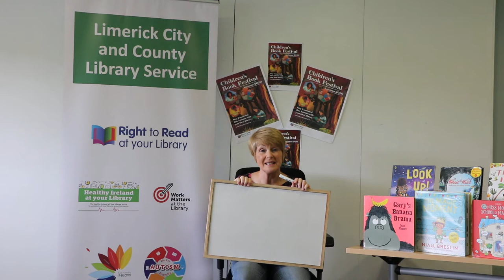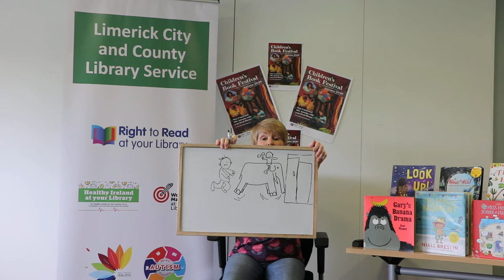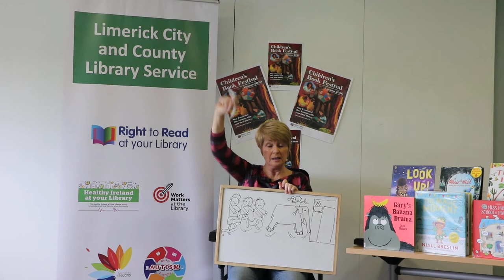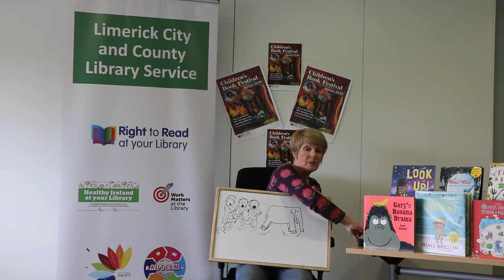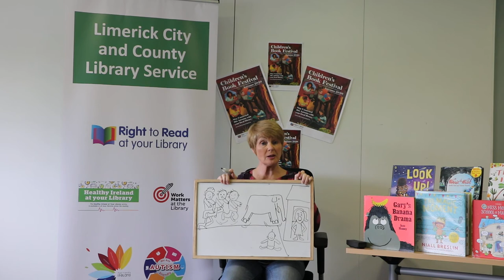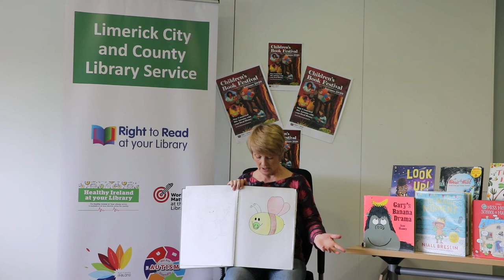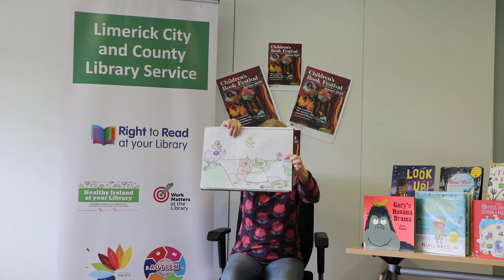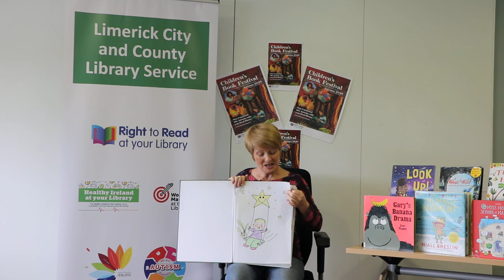Storytime with Roisin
'The Elephant and the  Bad Baby' is one of Roisin Meaney's favourite stories and she shares it with us here, along with a poem and a song, to keep us entertained. Suitable for 2-6 year olds.